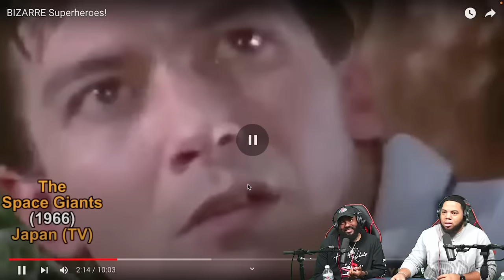INTHECLUTCH REACTS TO BIZARRE SUPERHEROES